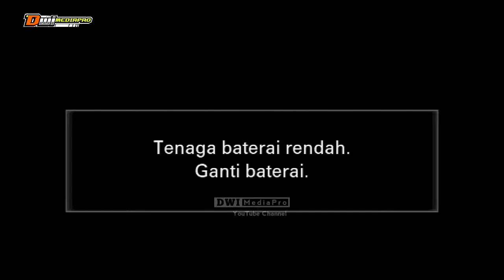Live A2!! Wedding “AGUS & DESI” || Cs.ARISKA Musik || RESTU AGUNG Audio || Karanggupito,28 Juni 2023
Karanggupito, 28 Juni 2023